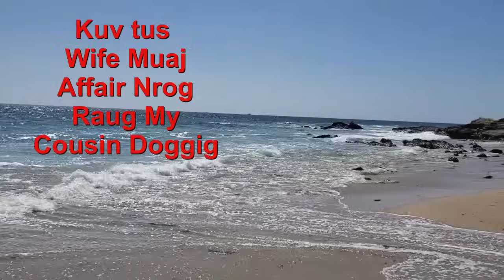Kuv tus wife mauj affair nrog rau kuv tus cousin dogging 05/24/24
Hmong El Cheater Story